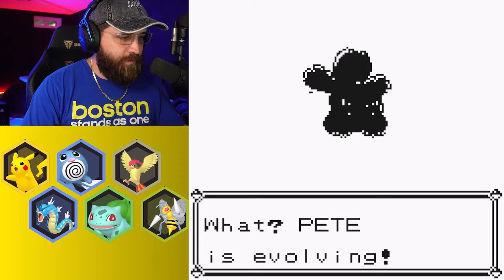Misty with the water works! Pokemon | Yellow Legacy Nuzlocke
fb.gg/hgvbreezy